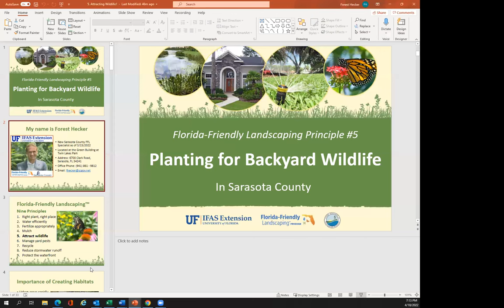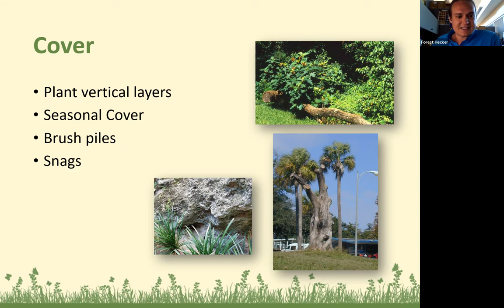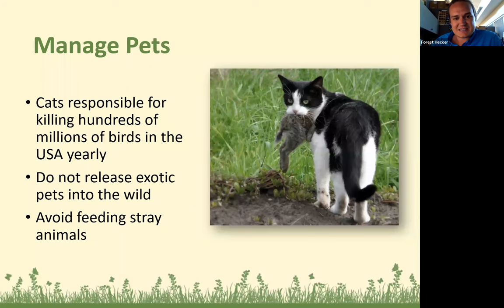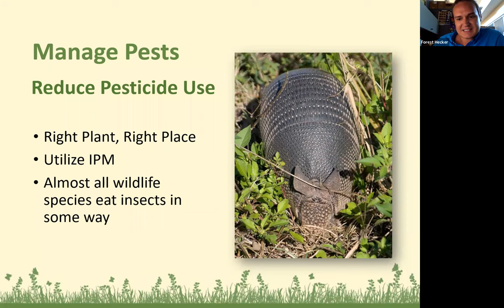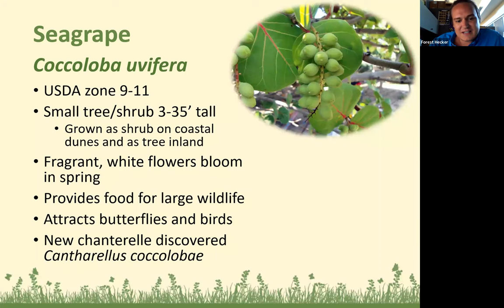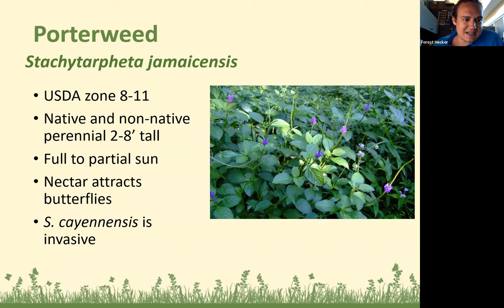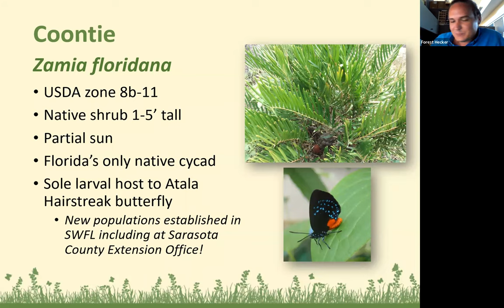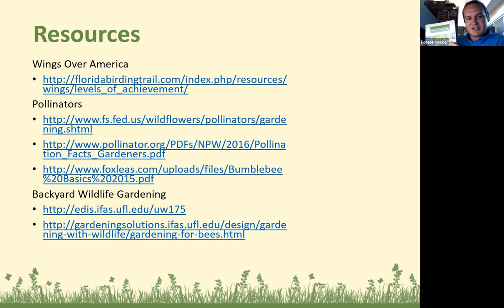Forest Hecker Florida Friendly Landscaping April 18, 2022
Planting for Wildlife Forest Hecker, University of Florida Extension
Learn how to serve up food sources for a wide range of wildlife by using a diverse palette of native plants.